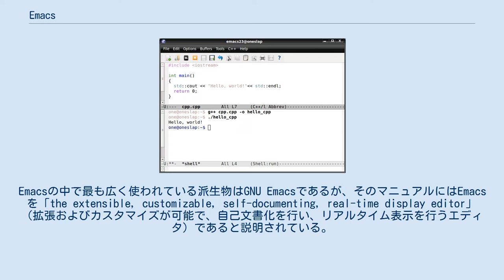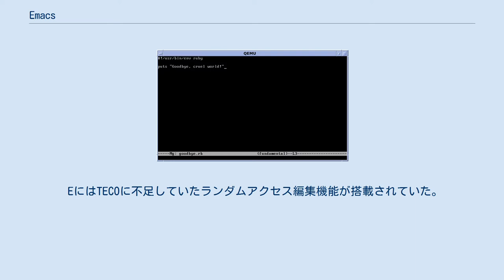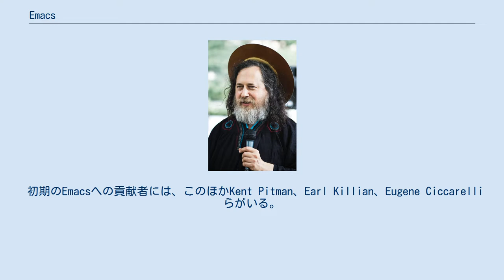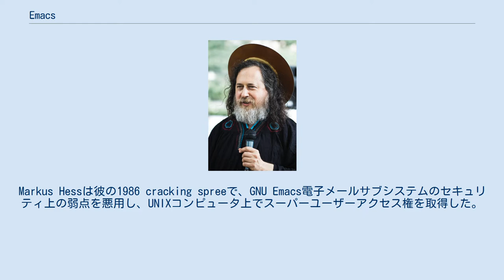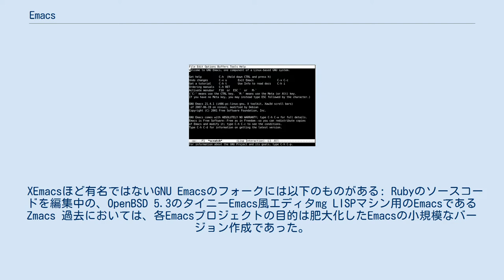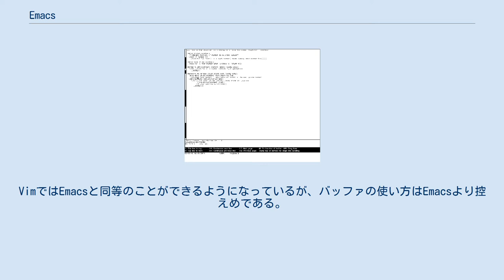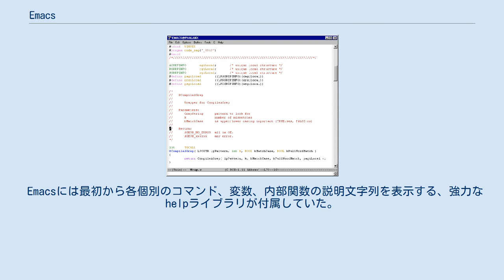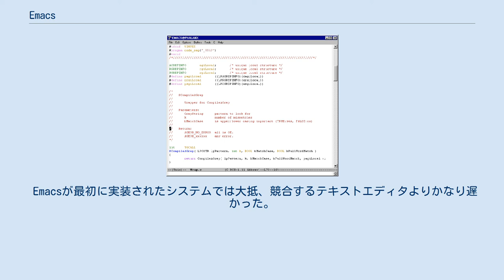Emacs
Emacs（イーマックス、[ˈiːmæks]）は、その拡張性を特徴としたテキストエディタのファミリーである。
Emacsの中で最も広く使われている派生物はGNU Emacsであるが、そのマニュアルにはEmacsを「the extensible, customizable, self-documenting, real-time display editor」（拡張およびカスタマイズが可能で、自己文書化を行い、リアルタイム表示を行うエディタ）であると説明されている。
最初のEmacs開発が1970年代中盤に開始されてから、その直系の子孫であるGNU Emacsが製作され、その開発が2020年現在も続いている。
 Emacsはユーザインタフェースと10,000を超える組み込みコマンドを持ち、ユーザーは作業自動化のためにこれらのコマンドをマクロと組み合わせることができる。
さらに深い拡張性を提供するLISPプログラミング言語の方言であるEmacs Lisp (ELisp) はEmacs実装の主な特徴であり、ELispでユーザーや開発者はEmacs用の新しいコマンドやアプリケーションを書くことができる。
Emacsの拡張機能として電子メール、ファイル、アウトライン、およびRSSフィードが書かれており、それ以外にもELIZA、ポン、ライフゲーム、ヘビゲーム、およびテトリスのクローンもある。
ユーザーの中にはEmacs内部からテキスト編集だけでなくほとんど全ての作業を行うことができることに気づいた者もいる。
 原典であるEMACSは1972年にCarl Mikkelson、デイビット・A・ムーン、およびガイ・L・スティール・ジュニアらによりTECOエディタ用のEditor MACroSのセットとして書かれたものであり、TECOマクロエディタの概念にインスパイアされている。
 最も有名かつ最も移植されたEmacsは、ストールマンによってGNUプロジェクトのために作成されたGNU Emacsである。
XEmacsは1991年にGNU Emacsからフォークされた派生物である。
GNU EmacsとXEmacsは類似のLISP方言を使い、互いに互換性のある部分が大半である。
 Emacsはvi (Vim) と並びUNIX文化における伝統的なエディタ戦争の主要な当事者の2つである。
Emacsは未だ開発中であるオープンソースプロジェクトの中で最古のものである。
 GNU EmacsにおけるCソースコードの編集 GNU EmacsからC++コードを編集してコンパイル Emacsのインタフェースはシンボリックスのスペースカデットキーボードの設計に影響を与えた。
 Emacsは1970年代のMIT人工知能研究所（MIT AI研）で産声をあげた。
 AI研で使われていたPDP-6やPDP-10のオペレーティングシステムはIncompatible Timesharing System (ITS) であり、そのデフォルトエディタはTECOというラインエディタであった。
TECOは現在の一般的なテキストエディタとは違い、追加・編集・表示用にそれぞれ別々のモードが存在していた。
そのため文字を入力しても即座に反映されるわけではなく、代わりにTECOコマンド言語の ('i') 文字を入力して入力モードに切り替えてから必要な文字を入力し、最後に (「esc」) 文字を入力してエディタをコマンドモードに再度切り替える必要があり（上書きが可能なため、同様のテクニックが使われた）、しかも入力モードで編集中の文字は画面に表示されなかった。
なお、この振る舞いは現在も使われているedプログラムと同じである。
 リチャード・ストールマンは、1972年と1974年にスタンフォード人工知能研究所を訪れ、Fred Wrightにより書かれたその研究所の「E」エディタを目にした。
Eの振る舞いは今のエディタの大半で使われている直感的なWYSIWYGであり、ストールマンはその機能に触発されてMITに戻った。
 AI研ハッカーの一人であるCarl Mikkelsenは、利用者がキー操作するたびに画面表示を更新する「Control-R」という表示・編集を組み合わせたモードをTECOに追加していた。
ストールマンは、この更新が効率的に動くよう書き直し、任意のキー操作でTECOプログ...